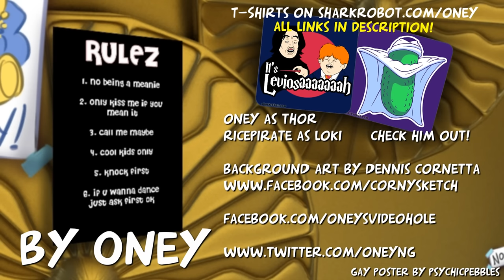Thor n, Loki (Marvel Parody) - Oney Cartoons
Thor is having problems playing a song for his brother, Loki.

NOT A DATED IDEA SHUT UP